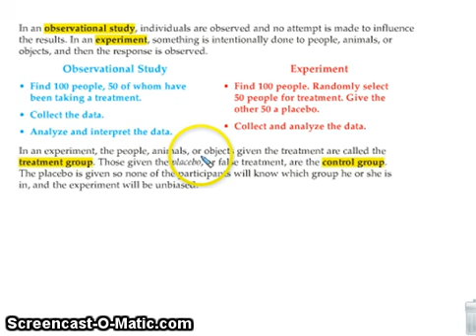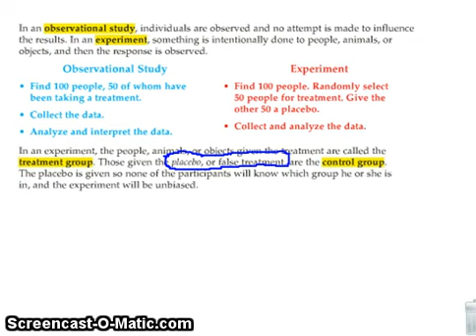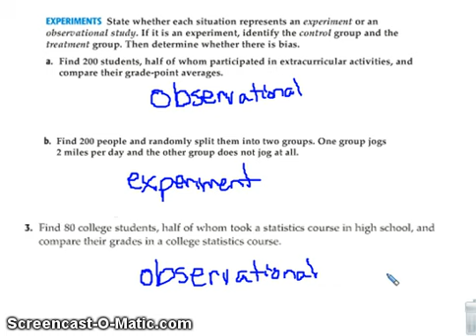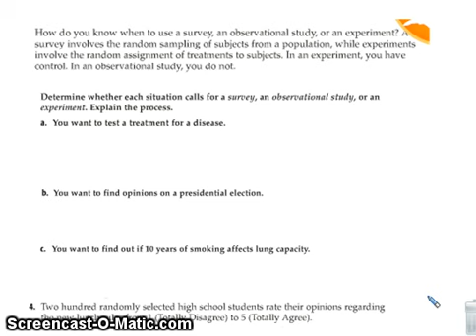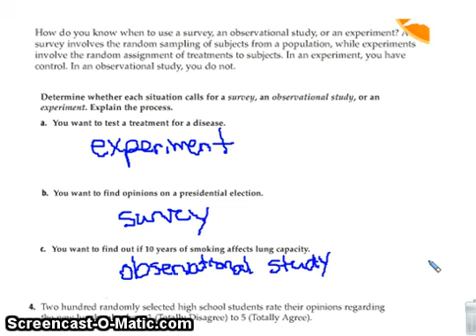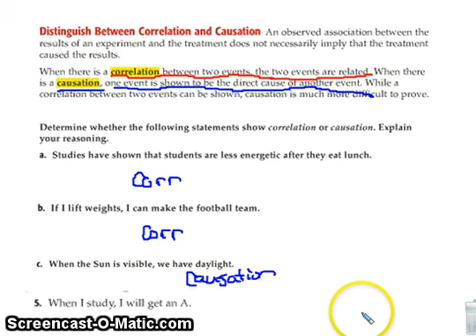429-13 Survey, Experiments, and Observational Studies 2